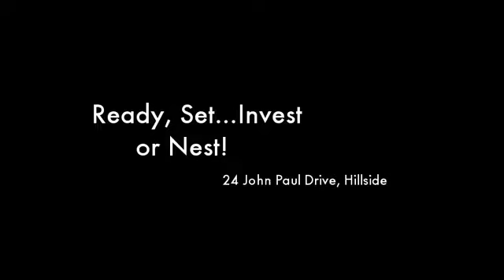24 John Paul Drive Hillside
Instavid for 24 John Paul Drive, Hillside